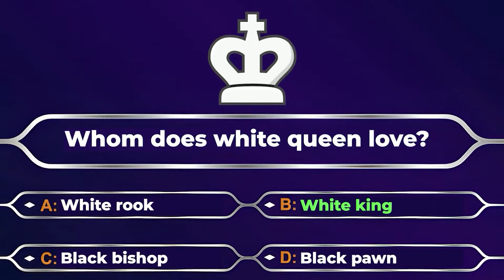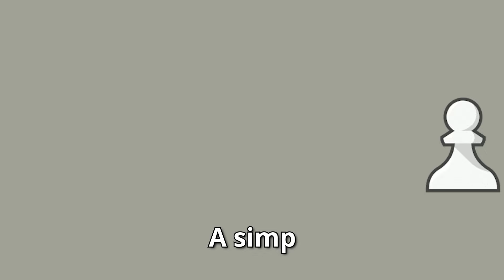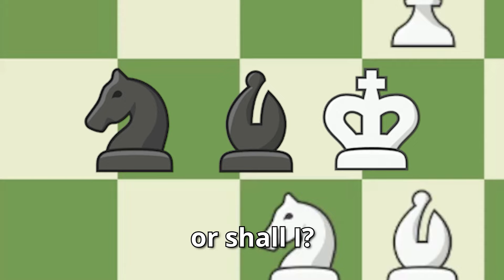GOLD DIGGER ON THE CHESS BOARD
Gold Digger On The Chess Board | Chess Meme 61